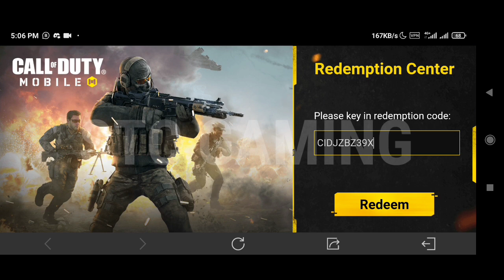Working Redeem code codm 2022 | cod mobile Redeem code 2022 | Call of duty mobile Redeem code 2022